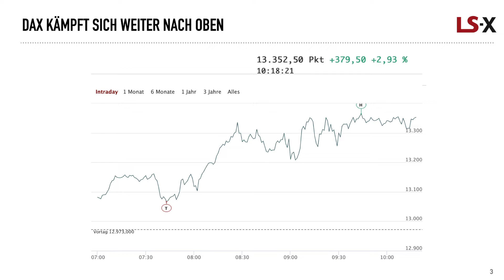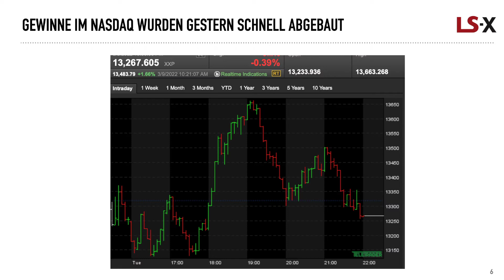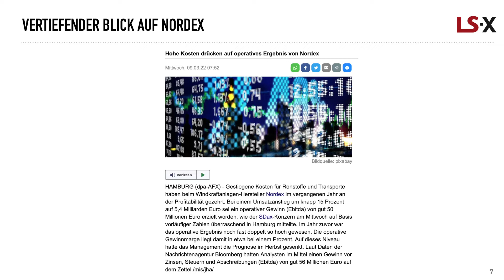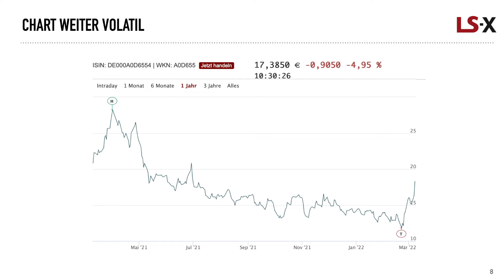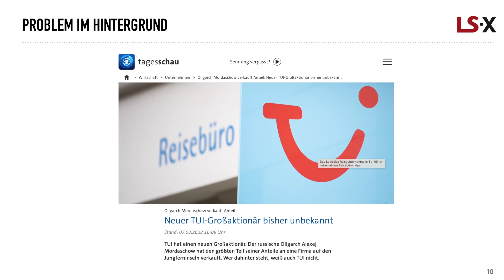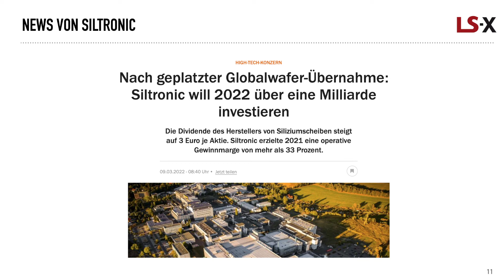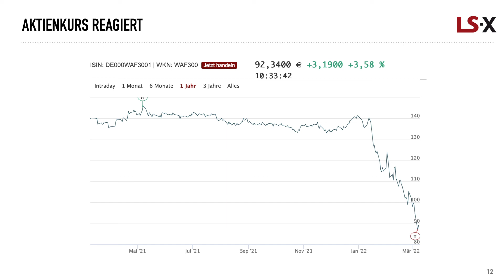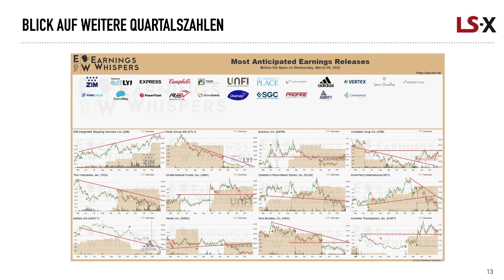DAX mit 5 Prozent Kursplus, Unsicherheit bei TUI, Nordex und Siltronic mit Quartalszahlen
Der DAX startet sehr stark in den Mittwoch und kann seine Anfangsgewinne weiter ausbauen. Die Marke von 15.000 Punkten rückt nun in den Fokus. Das mittelfristige Chartbild und Ansätze einer Bodenbildung besprechen wir heute mit unserem Händler Mischa, der auch auf das Sentiment und die Nasdaq blickt.

Aus dem Aktienbereich hat Nordex mit Quartalszahlen nicht ganz überzeugt. Zwar stieg der Umsatz an, doch die Margen sind weiter unter Druck. Auf die Kursrallye der letzten Tage folgt daher heute ein kleiner Rücklauf. Die 17-Euro-Marke ist jedoch weiter präsent.

Bei der TUI gibt es Spekulationen über das Investment des russischen Oligarchen. Als "Ankeraktionär" kann ein Verkauf den Kurs weiter belasten. Ist dies notwendig und was passiert im Falle einer Enteignung? Darauf gehen wir vor dem Ausblick eines guten Sommergeschäftes näher ein.

Dritter Wert ist Siltronic. Nach der geplatzten Übernahme kommt mit den aktuellen Geschäftszahlen nun Ruhe in den Aktienkurs. Wie waren die Zahlen, und steigt die Dividende wieder an? Das heutige Plus muss jedoch im Gesamtkontext betrachtet werden.

Kommen Sie bestens informiert mit TRADERS´ media GmbH und der LS Exchange durch den Handelstag.